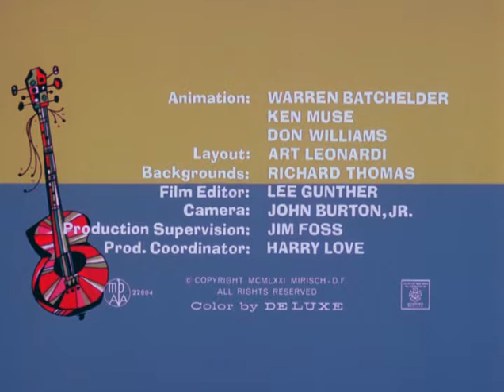Toro i Pončo - Blatnjavi odred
Opis:
Toro je debela žaba krastača i jedan od dvojice glavnih likova. Osim po svojoj lijenosti, Toro je poznat i kao gunđalo, ali i egoist, uvjeren kako je najbolji u različitim stvarima, što se uglavnom pokaže neistinitim. Voli naređivati i često koristi Pončov doboroćudni karakter kako bi mu naređivao. Kada je u problemu, često izvikuje frazu "Karamba! Mama Juanita! Trista mu buba!". Glas mu je posudio Don Diamond.

Pončo (u izvorniku Pancho) je mršava žaba krastača i drugi glavni lik serije. Pončo je Torov najbolji prijatelj i uvijek je u njegovom društvu. S obzirom da je izrazito mršav, djeluje kao Torova suprotnost na vizualnom planu. Uz to, izrazito je dobroćudan i naivan, a ima izrazito visoko (ponekar i nerealno) mišljenje o Toru. Tora često naziva "Hombre" ili "El Toro", i ponosno sebe naziva njegovim najboljim prijeteljem. Glas mu je posudio Tom Holland.
U seriji su se, kao sporedni likovi, pojavili različiti likovi koji će kasnije dobiti vlastite animirane serijale, među njima i plava zmija Eustahije Brzić i njezin rival Japanska Buba (vidi The Blue Racer), te Velika mršava kokoš (vidi Crazylegs Crane).

by Tobacco Road